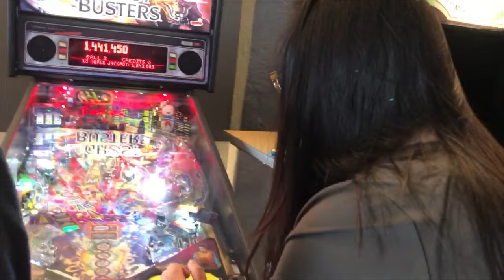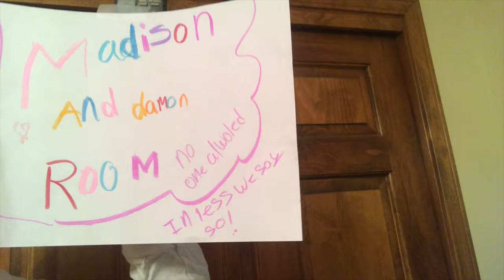Augie Choir Midwest Tour 2019 vlog day 4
The choir spends the day in Topeka, KS and works with the Topeka High School Robed Choir!